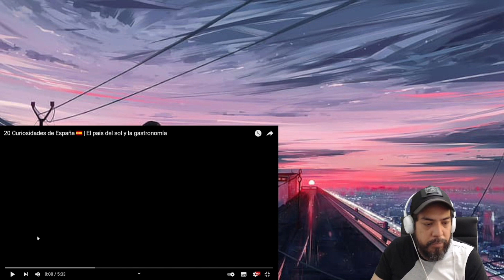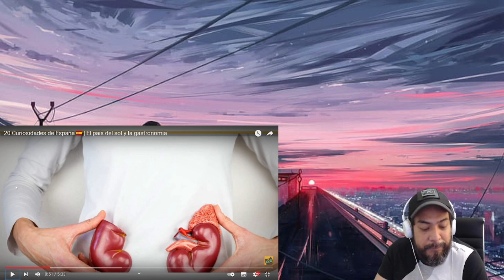MEXICANO REACCIONA A 20 CURIOSIDADES SOBRE ESPAÑA